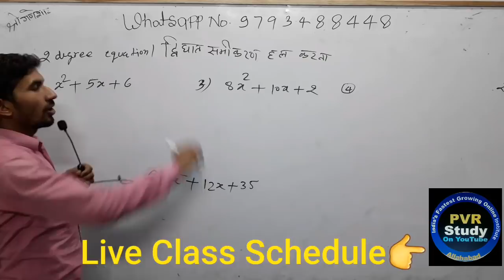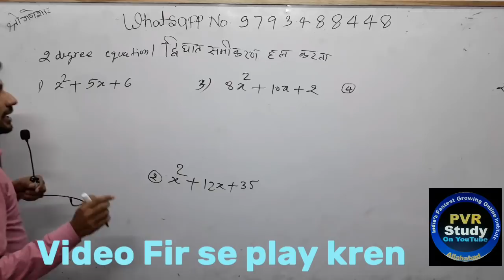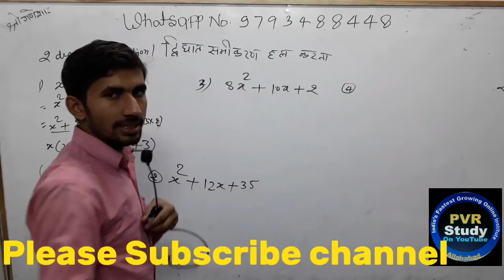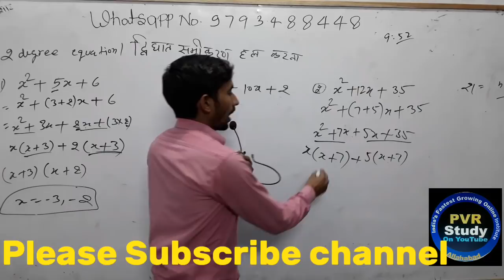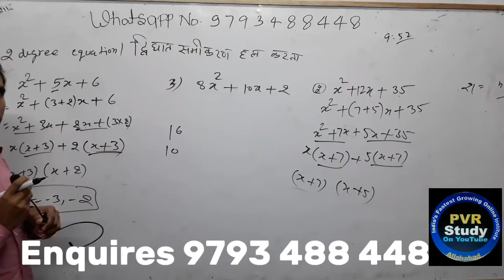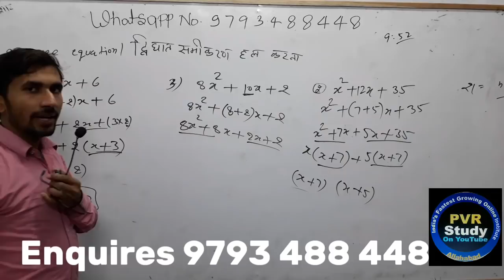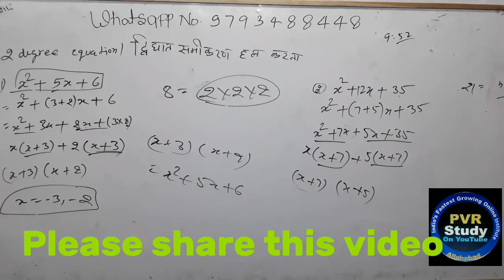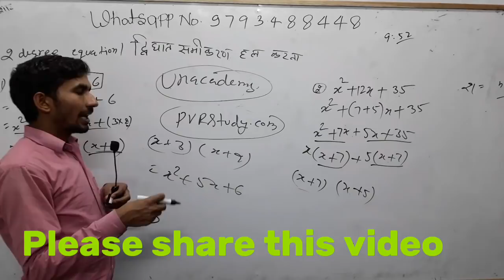✔समीकरण हल करनाEquation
द्विघात समीकरण का हल,
 द्विघात समीकरण कैसे हल करें,
द्विघात समीकरण कक्षा 10,
द्विघात_समीकरण हल करने की विधियां
द्विघात समीकरण हल करने के प्रतिस्थापन विधि,
द्विघात समीकरण हल करने की विलोपन विधि,